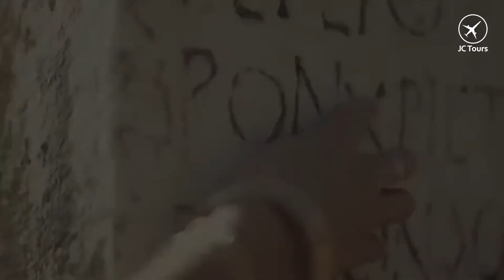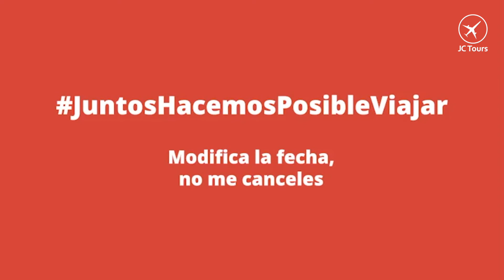Tu Próximo Viaje, esperara por ti, por ahora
Tu próximo viaje tiene algo que contarte, por ahora es necesario que te quedes en casa. Mientras tanto tu viaje esperar estará pacientemente aguardando por ti.
👉🏼 Pinteres: jctourshn 👈🏼
Comenta y etiqueta a tus amigos!!!